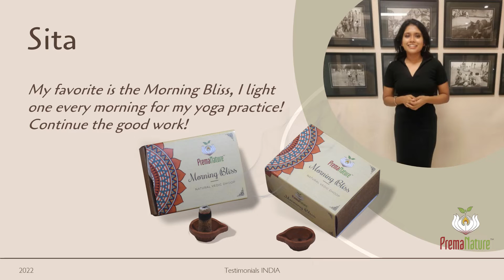Compilation of customer testimonials - organic and handmade production - PremaNature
A compilation of customer testimonials!
They trusted us and they share their experience with us.
Thank you very much for your feedback! ❤️

✓COPYRIGHT - PremaNature

PremaNature is a manufacturer of products for mental and physical support using only natural and Vedic ingredients. We have a big collection of organic incense, vibhuti, kumkum, and panchagavya lamps. Our goal is to uplift humanity by donating big parts of our profits to charity, empowering women, and offering free spiritual courses. We are directly connected to several traditional Ashrams for sourcing raw materials, optimizing manufacturing processes, and charitable projects. We treasure human values in the workplace and traditional handmade manufacturing processes.